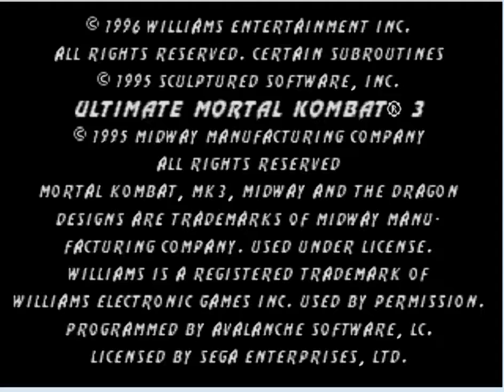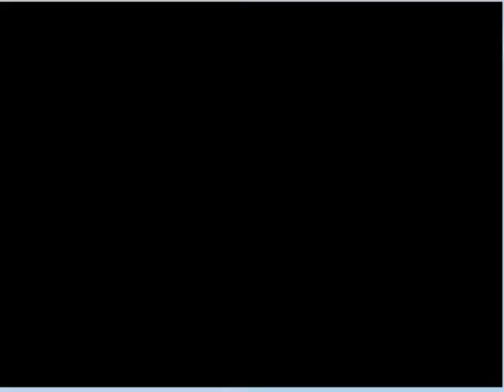UMK3 Paha VS TheDragonLive